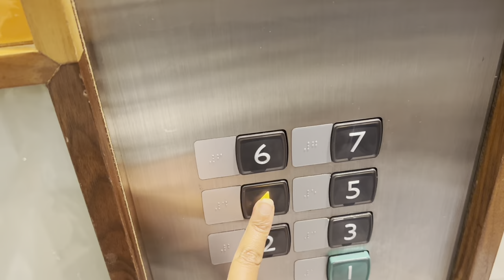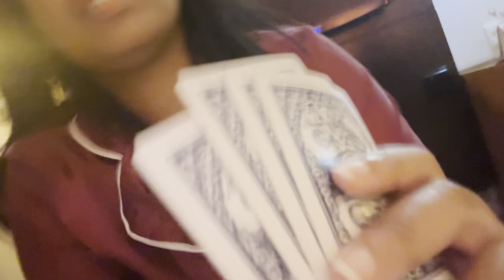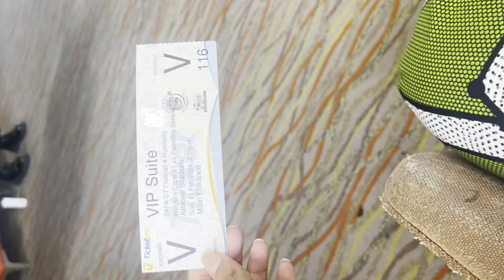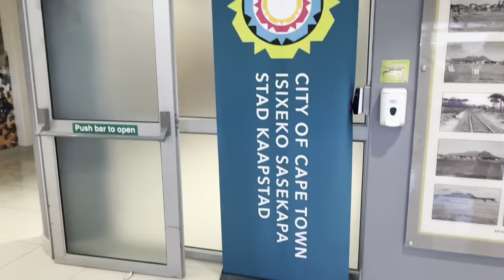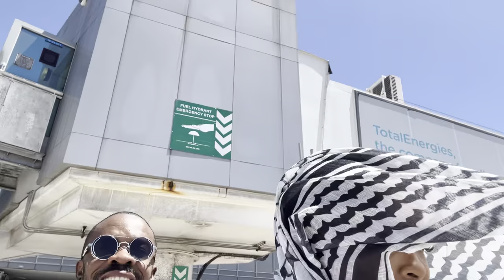Cape Town with Tsatsii, Libo, Kwanele and Nandi/ Football for Humanity/ Free Palestine